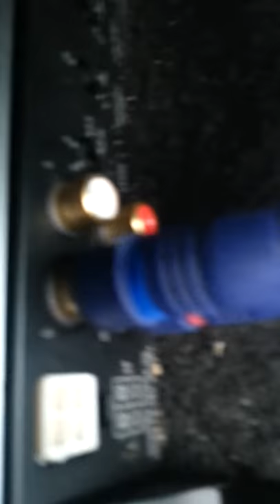Ground zero 12' 30spl 1000w subwoofer in mini coop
I finished it with my friend Nino and its awsome! :)